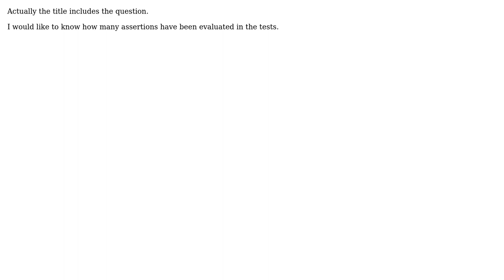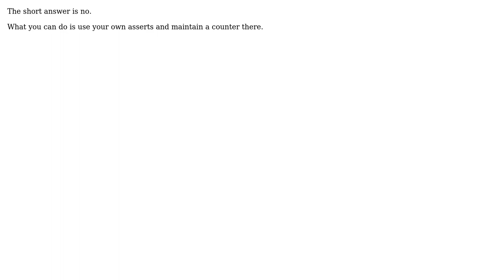Is there a way to count the number of assertions in TestNG? (2 Solutions!!)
Is there a way to count the number of assertions in TestNG?

With thanks & praise to God, and with thanks to the many people who have made this project possible! | Content (except music & images) licensed under CC BY-SA | Music | Images & others | With thanks to user Wim Deblauwe user KARASZI Istvan user Cedric Beust and the Stack Exchange Network Trademarks are property of their respective owners. You are responsible for your own actions.